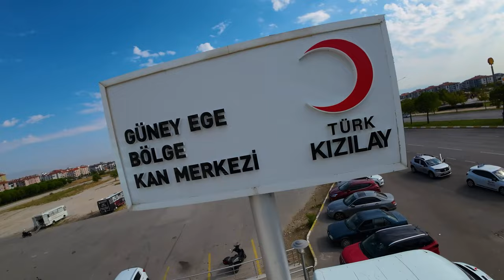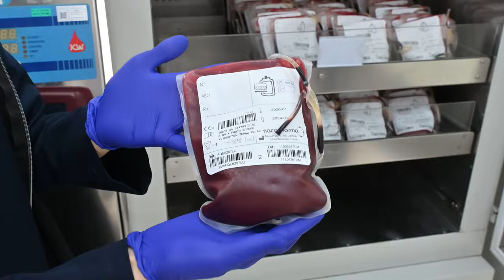Güney Ege Kan Merkezi Bölge Müdürü Sayın Dr. Ferda Korkut'u ziyaret ettik